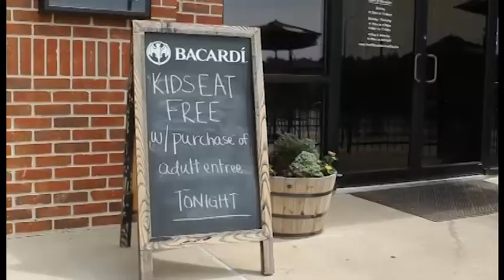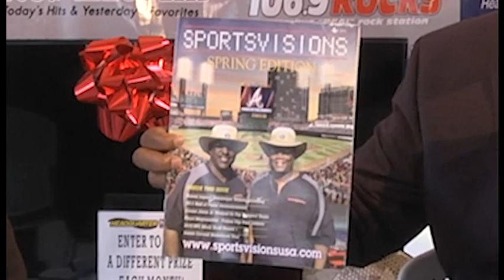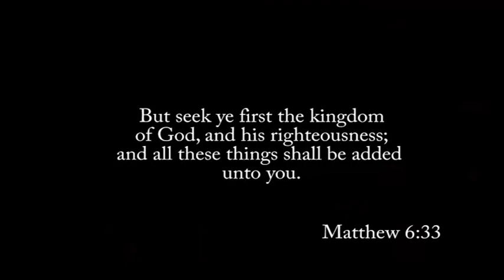SPORTS VISIONS SHOW 03 31 18 SD